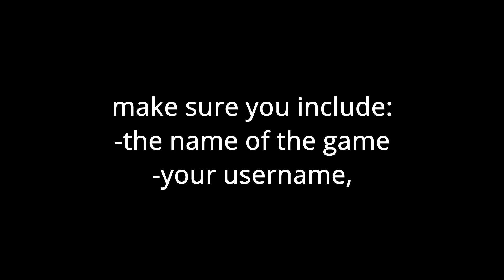Multi-Game Hitsync Montage Promo CLOSED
How to submit clips-
Thx to Magnum for the apex legends clip and KevTheMan for the VR-like game clip